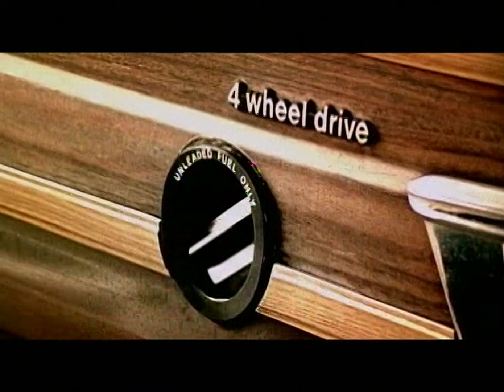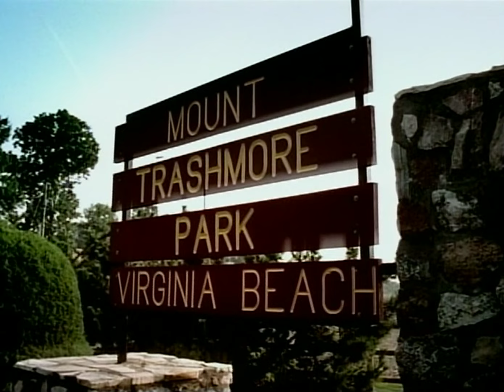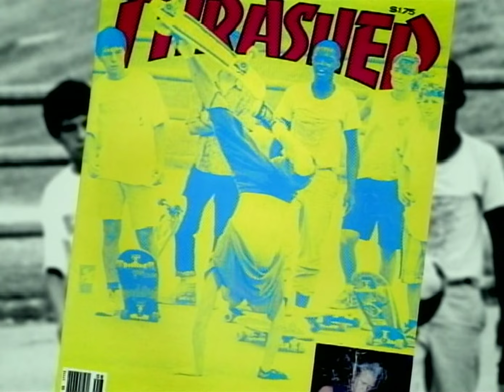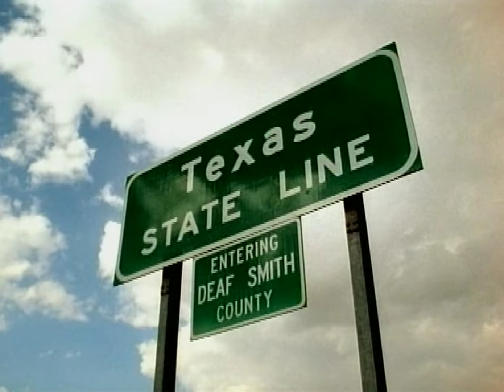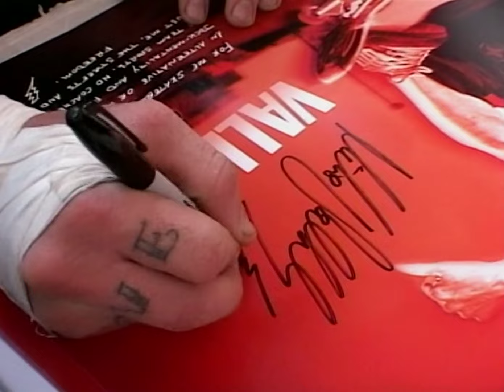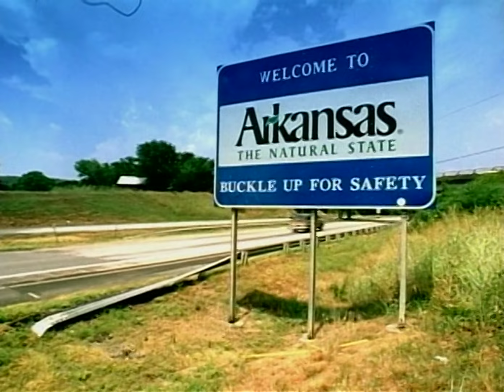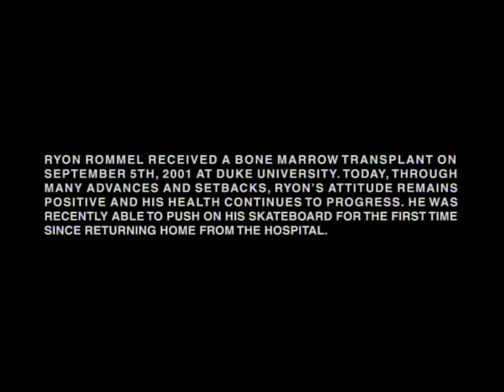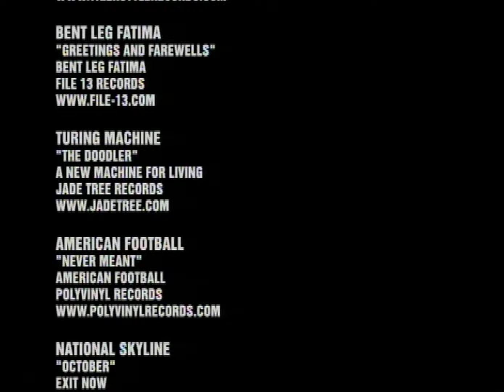Mike Vallely: DRIVE: My Life in Skateboarding (2002)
DRIVE: My Life in Skateboarding (2002)

Production Company: Build Worldwide
Created and Directed by Mark Jeremias